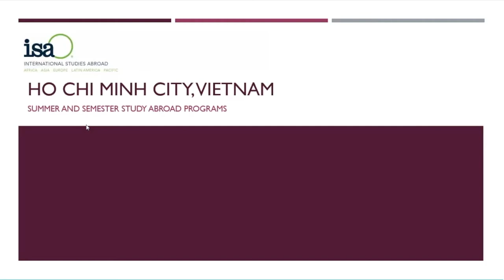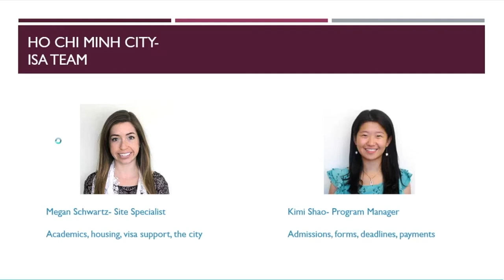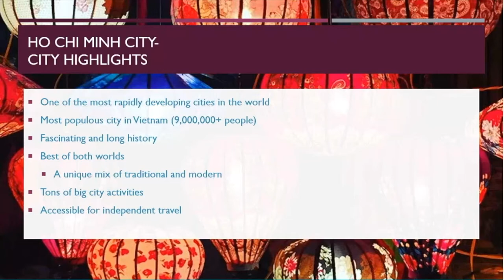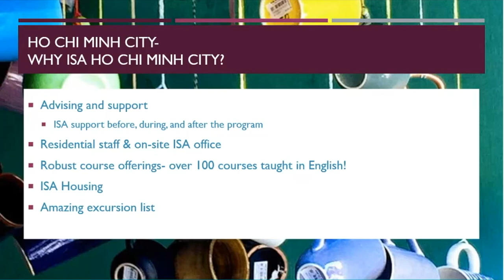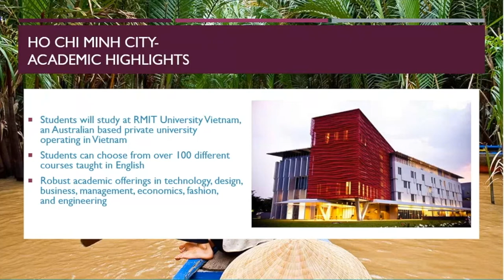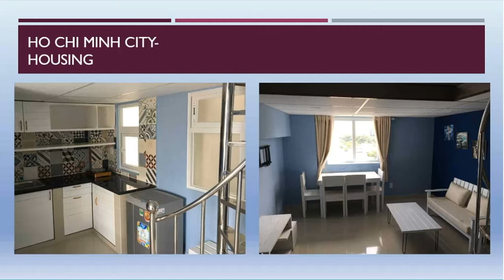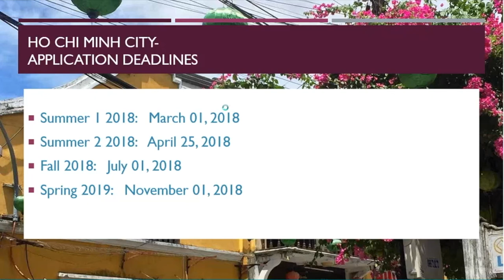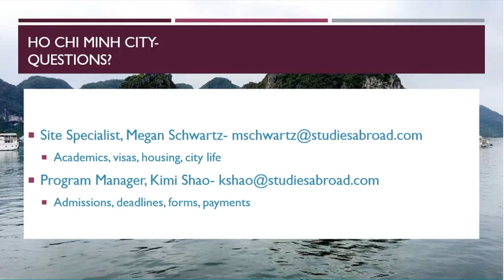Ho Chi Minh City, Vietnam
During this presentation, ISA Site Specialist Megan Schwartz and ISA Program Manager Kimi Shao discuss our new programs in Ho Chi Minh City, Vietnam. The webinar provides students and advisors with a better understanding of the unique academic offerings at our partner university- RMIT University Vietnam- along with a closer look at the rapidly growing city of Ho Chi Minh City and the cultural components of our programs.

The presentation is followed by a Q&A session.

0:00 - Introduction
0:46 - Presenter Introduction
2:06 - City Highlights
4:11 - Why Ho Chi Minh City?
5:40 - Academic Highlights
6:51 - Program Details- Fall, Spring, Summer 1
8:02 - Program Details- Summer 2, eligibility
8:43 - Housing
9:28 - Excursions
10:33 - Application Deadlines
11:11 - Q&A Session